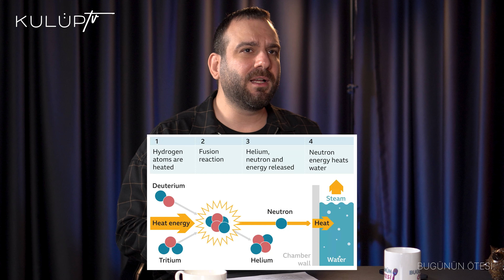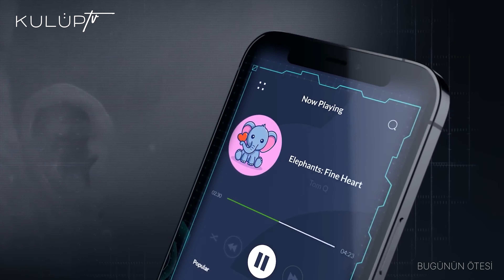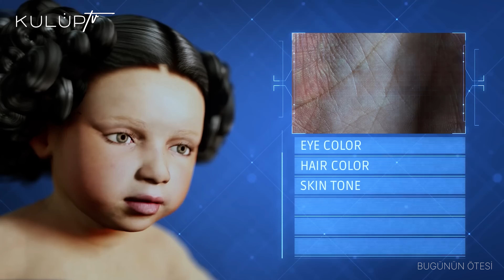FÜZYON: Sonsuz Enerji! | BUGÜNÜN ÖTESİ #93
▬ Bugünün Ötesi #93▬▬▬▬▬▬▬▬▬▬▬▬
00:00 - Merhaba
04:19 - Sonsuz Enerjiye Kavuşma Yolunda Tarihi Başarı: Füzyon Reaksiyonuyla 'Harcanandan Fazla' Enerji Elde Edildi!
17:48 - Gelecekte Hamilelik Diye Bir Şeyin Kalmayacağının İlk İpuçlarını Veren Teknoloji: Yapay Rahimler
23:22 - İnsanlık Ölümsüzlüğe Bir Adım Daha Yaklaştı: Sinirleri Ve Organları Onaran Bir “Yapıştırıcı” Keşfedildi.
28:00 - En Zengin Ünvanını Kaybeden Elon Musk, Haftasonu Maillerine Bakmayan twitter Çalışanlarının Mailini Kilitledi
33:23 - Twitter’ın Para Kazanmak İçin Kullanıcıların Telefon Numaralarını Satacağı İddia Edildi.
40:41 - Youtube, Her Videonun Altına Aynı Yorumu Atan 'Toksik' Kullanıcıları Banlayacak!
46:58 - Dünyanın En Popüler İlk 10 Markası Açıklandı

Bugünün Ötesi podcast​ serisinin yeni bölümünde Özcan Yazıcı ve Dağhan Uzgur, Dünya’da ve Türkiye’de ön plana çıkan güncel konuları analiz ediyor, ‘Bugünün Ötesi’ni yorumluyor.